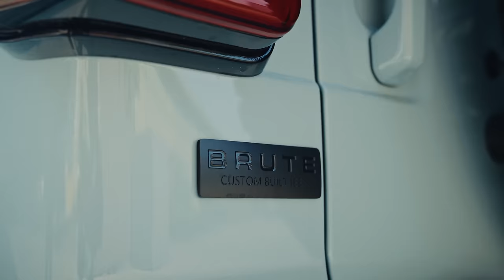Jeep BRUTE V8 Wrangler 392 Rubicon